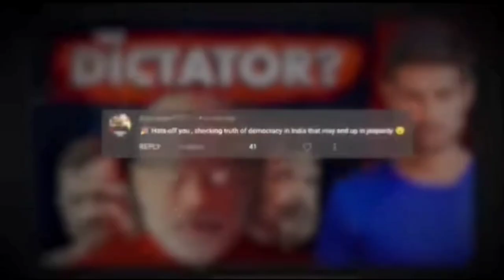REALLITY of DICTATORSHIP'S in INDIA politics #@MR.AMIT_NASRE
is video mein relative reality batai gai hai kya dictatorship ( tanashahi) ke bare mein